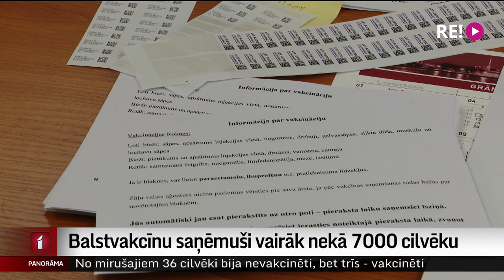Balstvakcīnu saņēmuši vairāk nekā 7000 cilvēku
Kopš Latvijā atsevišķām iedzīvotāju grupām ir pieejamas Covid-19 vakcīnu trešās (vai Jansen gadījumā- otrās) devas, balstvakcināciju saņēmuši vairāk nekā 7000 cilvēku. Pašlaik visaktīvāk papildu devu izvēlas saņemt ārsti un medicīnas personāls, kas strādā ar Covid pacientiem. Citas iedzīvotāju grupas balstvakcinācijai gan pašlaik īpaši uzrunātas netiek. Turpina Vita Anstrate.